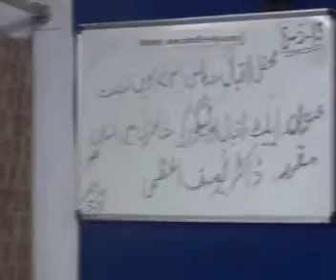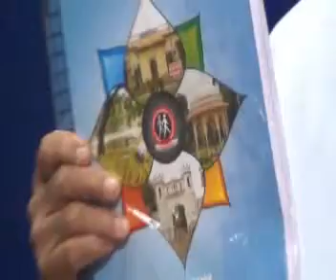Sitting No (713)Topic Eliet, Iqbal Aur Tagore Ki Shaerin Mein Insan Ka Tasawwur Dated 08-05-2013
Mahafil-e-Iqbal Shinasi Sitting No (713) By Dr. Yousuf Azmi Topic Eliet, Iqbal Aur Tagore Ki Shaerin Mein Insan Ka Tasawwur Dated 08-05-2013